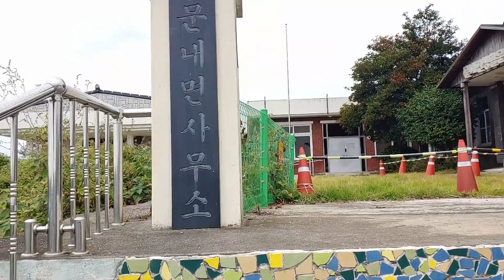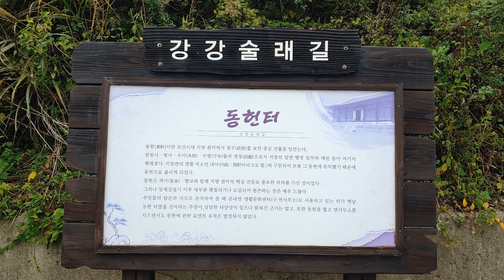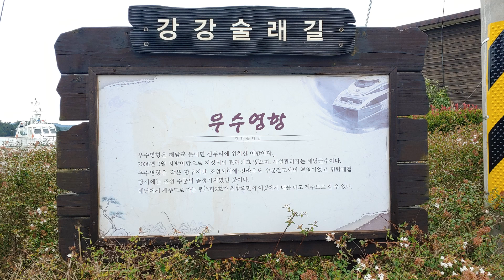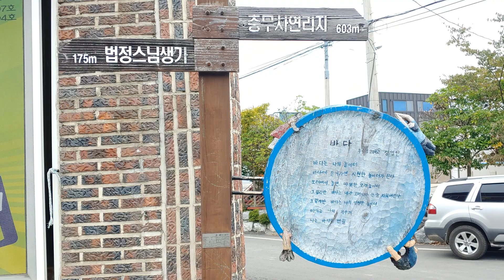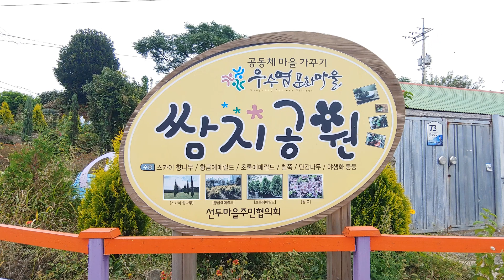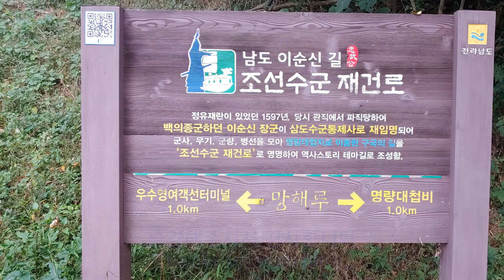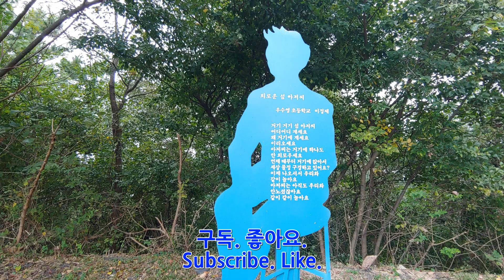한국 여행 : 해남군 우수영문화마을 (Richard Park/리차드박)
해남군 우수영문화마을 / Haenam-gun Woosuyeong Culture Village.
주소 : 전라남도 해남군 문내면 우수영안길 96